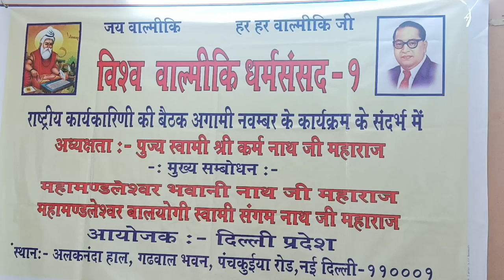विश्व वाल्मीकि धर्म संसद मे गरजे अशोक अज्ञानी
24 नवंबर 2019 को आगामी जंतर मंतर को घेरने की विश्व वाल्मीकि धर्म संसद ने बनाई रणनीति जिसमें विश्व वाल्मीकि धर्म संसद के संस्थापक महामंडलेश्वर बाल योगी संगम नाथ महाराज दिल्ली में मौजूद रहे और बैठक की अध्यक्षता महामंडलेश्वर कर्म नाथ महाराज जी द्वारा की गई जिसमें महामंडलेश्वर मां भवानी नाथ भी मौजूद रहे 29/9/2019 समाज की अनसुनी दबी आवाज मजबूती से उठाये आपका अपना चैनल (जागो समाज)

ThankYou...!!!